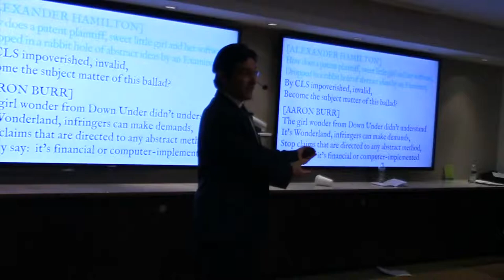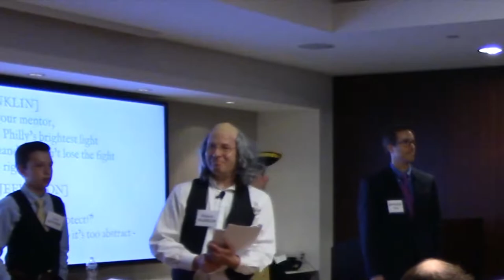01. Alice - a Procedural History of Alice Corp. v. CLS Bank Int’l (legal research ed.)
This provides a procedural history of Alice Corp. v. CLS Bank Int’l, 573 U.S. ___, 134 S.Ct. 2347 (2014), as background for the ethics presentations that follow. This is the opening of "Alice in Hamilton: A Patent Ethics Musical" — more — in which the Ben Franklin American Inn of Court combined legal ethics education with ten song parodies inspired by the hit musical Hamilton. Transformed by new lyrics and reimagined characters, the songs raise ethical issues for present-day patent practitioners (fact patterns in our CLE program). The songbook tells a story against a background of patent law arising from Alice Corp. v. CLS Bank (a 2014 Supreme Court patent case), with a dash of Alice in Wonderland. Between the songs, the ethical issues were explored in discussion segments.